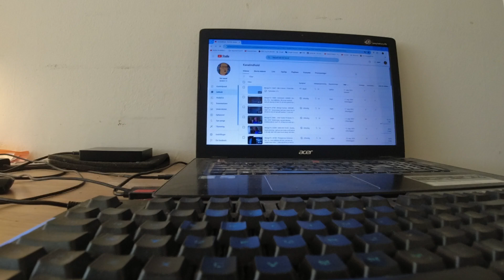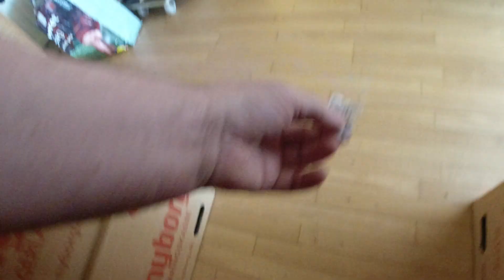MongoTV_15602 - Del 1 - BAD og BARBERING Søndag Eftermiddag August 2024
DEL 1 - God SØNDAG eftermiddag og aften. Så kom jeg i bad, og blev barberet :-= Og det trængte jeg til, også meget. Jeg skulle have været i bad, igår lørdag. Jeg kunne lige, tage et brusebad på tirsdag og så et nyt bad torsdag, med en barbering, før weekend ? Det bliver nok, en ny lang varm uge, i næste uge. Hvor der er 24-30 C varmt, i min stue døgnet rundt.